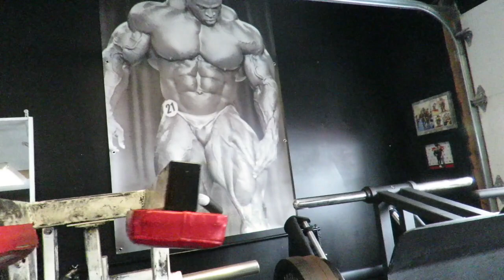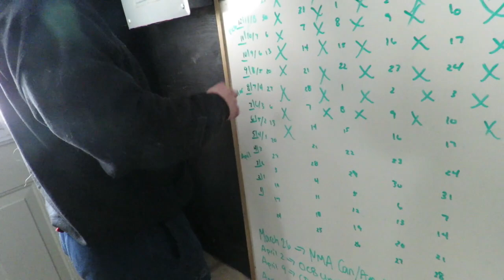2 Weeks Out QUAD DESTRUCTION | Operation 2022 | Episode 51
Episode 51 of OPERATION 2022. I take my client Eural through a BRUTAL quad focused leg workout at 2 weeks out from my first competition of the 2022 season.